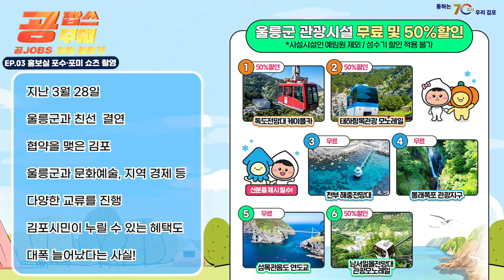🥵무더운 날씨, 홍보실 공무원의 특별한 하루?🔥(일일공무원 공잡스 ep03)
한여름🥵에 인형탈? 완전 럭키잖아~ (공잡스 ep03)

누가 이 더위에 인형탈 쓰고 쇼츠 찍나요?
풉 그 사람이 바로 나예요~

발로 뛰는 공무원 일일체험 공잡스!✨

재성MC와 김포시 홍보담당관실 영상홍보팀
그들의 고운 춤선이 인형탈 속에서도 나타났을지?

🔥자세한 내용은 영상으로 만나보세요!

00:00 오프닝
00:18 쇼츠 촬영 아이디어 회의
02:12 인형탈 착용
04:42 인형탈 댄스 챌린지 촬영
05:36 시민들과의 만남
06:10 쇼츠 편집 & 마무리